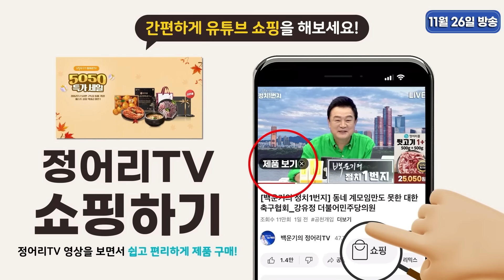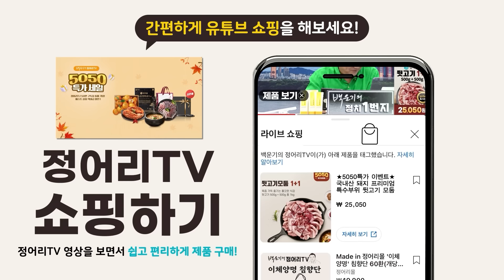[백운기와 딥블루] 얼마 남지 않은 윤 정권..이제 곧 의인이 나타난다?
※ 백운기와 딥블루 매주 화요일 오후 4시
※ 용빠따 매주 금요일 오후 4시 30분